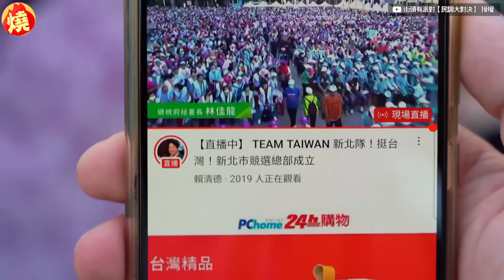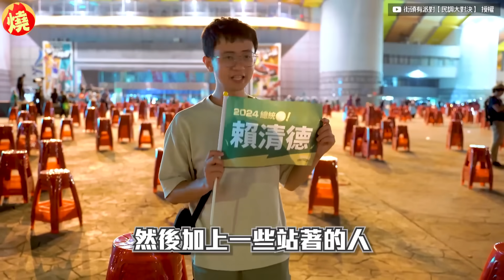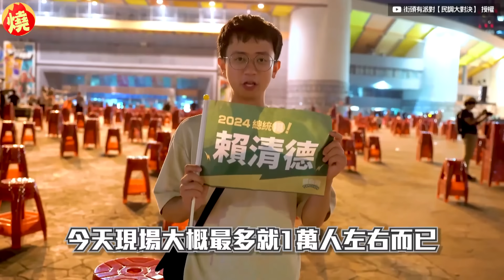突襲賴清德造勢現場！現場萬人湧入相挺 支持者高喊：讓台灣更進步－全民話燒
2024總統大選倒數61天，各黨參選人接連在各個縣市舉行造勢。YouTube頻道「街頭有派對【民調大對決】」也趁勢推出，突擊各黨造勢的系列影片，繼先前到訪國民黨侯友宜造勢場，近期他們前往民進黨賴清德，11月4日在新北市板橋的造勢現場，當天聚集了萬人到場支持，氣氛十分熱絡，還有選民表示「支持賴清德讓台灣更進步」。